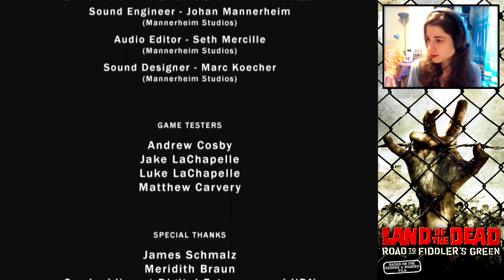LAND OF THE DEAD #16 (FINAL) - Ático y Exterminio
Llegamos al final de nuestra aventura. Es hora de dar matarile a los zombies que queden. Ahora sí que sí ¡Con mis puños de Kung Fu!